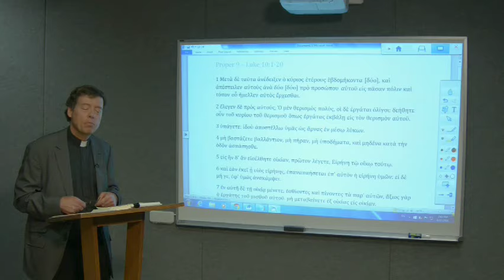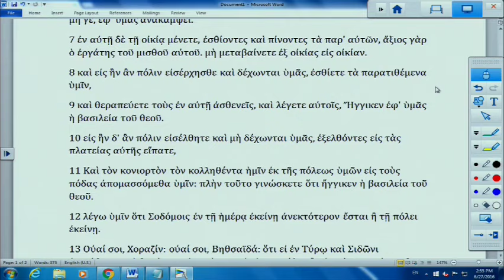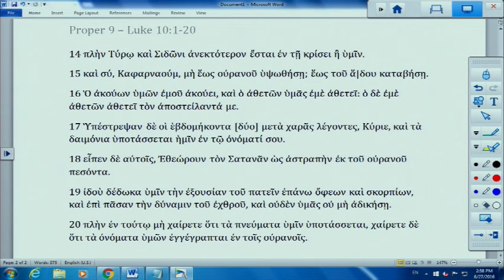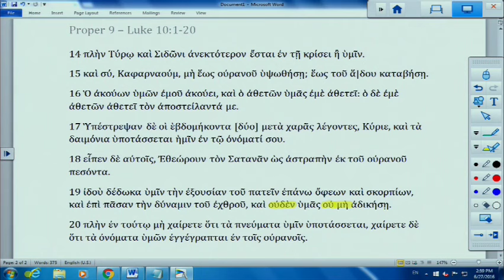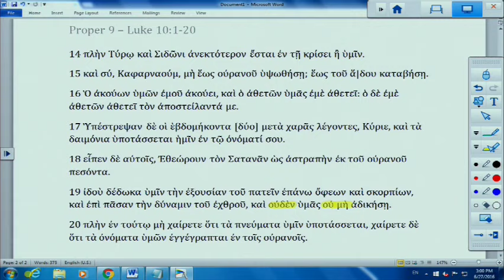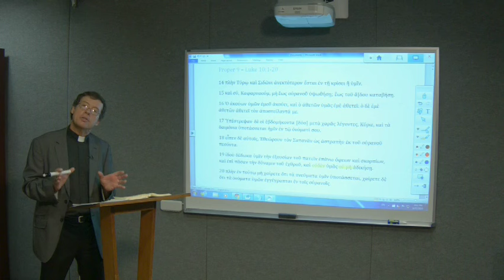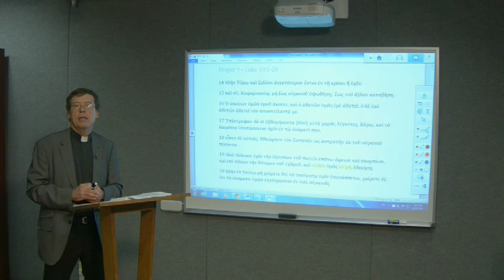Lectionary Podcast - Proper 9 - Series C - Luke 10:1-20 with Dr. Walter Maier III